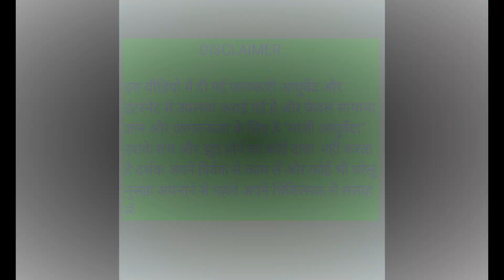खीरे के फायदे। खीरा खाने के लाभ । khira ke fayde weigh loss ke liye, skin | Cucumber health benefits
Hi
Watch this video to know khira khane ke fayde in hindi,khira khane ke fayde weight loss,khire ke fayde,khire ke fayde for skin

दोस्तों आज के इस वीडियो में हम आपको  खीरे के फायदे के बारे में बताने जा रहे हैं |